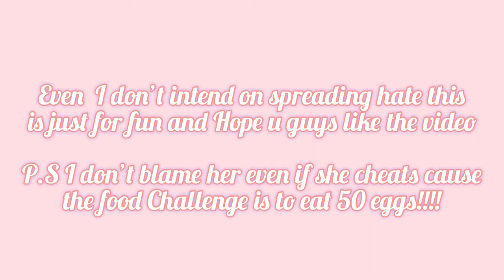Maddy Eats Caught Cheating!! With proof!! MUST WATCH😨😱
Hey cuties as a disclaimer this video is not to target maddy its just for entertainment. I am sure she works hard to get were she is now and I dont even blame the girl if she cheated to. Please please don't spread hate to anyone just spread tea my love hahaha

Credits:
MADDY EATS